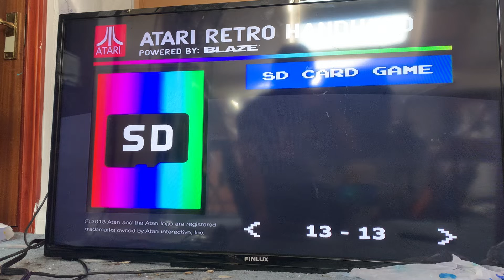Playing pole position on an Atari retro handheld devise